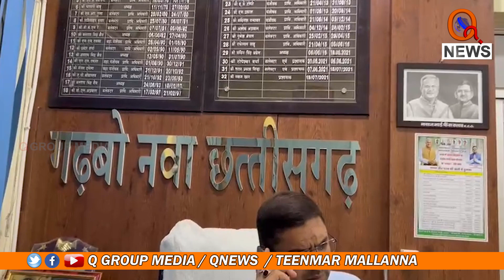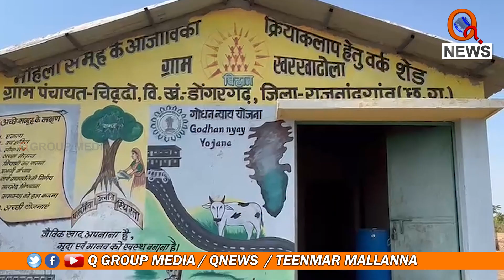ఛత్తీస్ గఢ్ రైతులతో తీన్మార్ మల్లన్న I Shanarthi Telangana e-paper